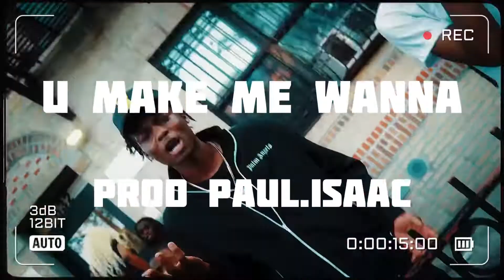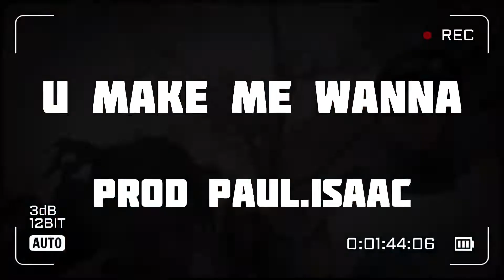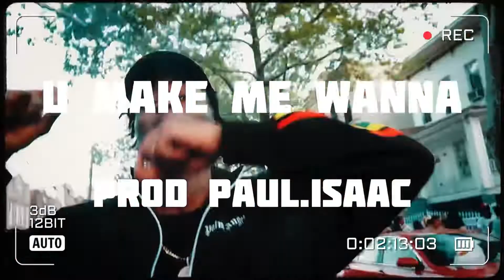(FREE) Sample Kyle Richh x Jenn Carter x Cash Cobain Type Beat “U Make Me Wanna” (prod Paul.isaac)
**MUST PURCHASE A LEASE FOR PROFIT/ALL MAJOR STREAMING PLATFORMS**
(Any use of my beats require credit in the title (Prod. Paul.isaac)